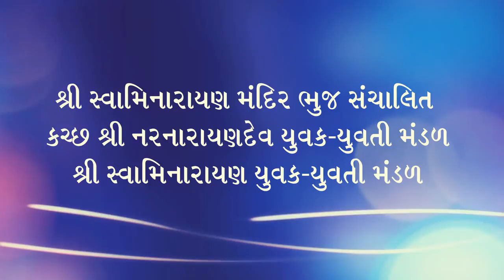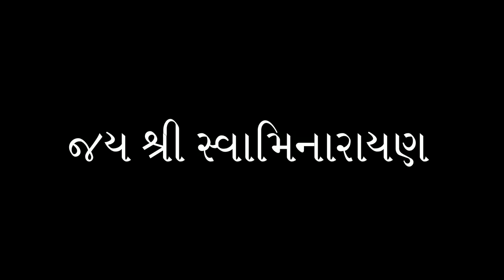કપટ / નિષ્કપટ :- Shastri Swami Devcharandasji - Bhuj Mandir